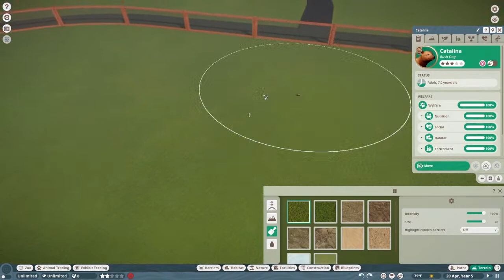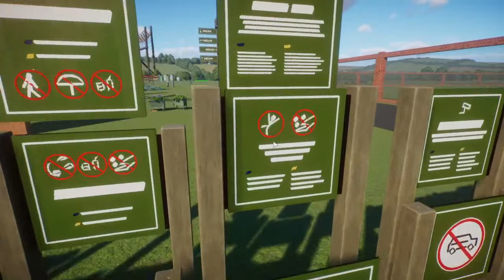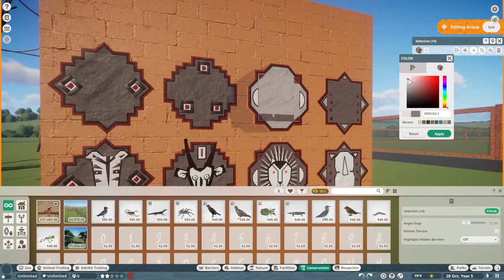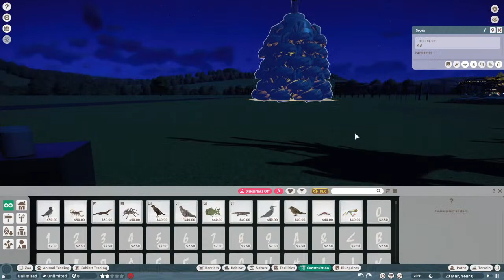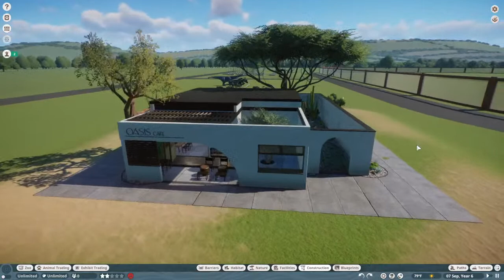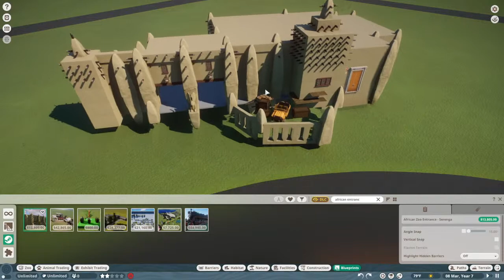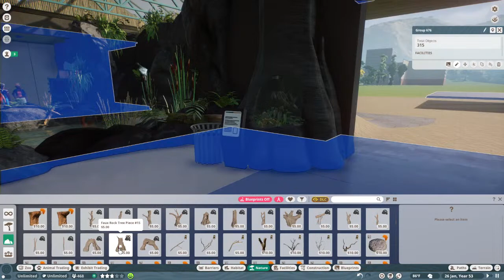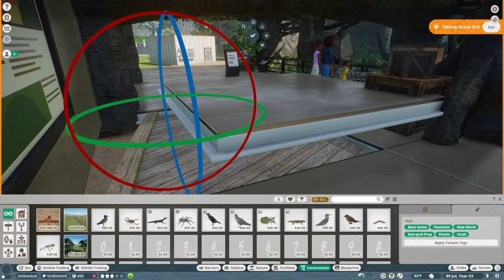Planet Zoo Community Showcase | Mods, Zoo Tours and Blueprints | 5/1/22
BLUEPRINTS
- Beekse Bergen Bird Signs by Just Goron
- Beekse Bergen Information Signs (no billboards) by Just Goron
- Bravo Bus (Dutch Bus) by Just Goron
- Safari Boat Livingstone V2 by Just Goron
- Stork Nest (big bird nest) by Just Goron
- SBB S2 Direction Sign Template by Just Goron
- African Animal Murals by Just Goron
- Coin Rolling Thingy 2.0 by Just Goron
- Hanging Hay Net by Just Goron
- FlexiColor Elephant Statue by Just Goron
- Warning Mining Area Signs by Just Goron
- Lion Taxidermy Head and Tail by Just Goron
- Small Bird Nest Display by Just Goron
- DikDik Texidermy Display by Just Goron
- Outdoor Restaurant Table by Just Goron
- Metal Planters by Just Goron
- Beekse Bergen Climbing 6 by Just Goron
- Basket Ceiling Lamp by Just Goron
- Restaurant Self Service Counter by Just Goron
- Tiny Plant Pot by Just Goron
- Rhino Display for museum by Just Goron
- Animal Paw Display by Just Goron
- Little Chainlink Crate by Just Goron
- Piece of elephant skin by Just Goron
- Small Metal Skeleton by Just Goron
- Small Outdoor Table and Chairs by Just Goron

- amusement park/theme park/fairground ride by amagooner
- Info Directional Signs Pack 2 - Modular and Recolorable by Lion
- Indoor Play Area Modular Set + Props by Frazzle64
- ZZ's: AOTW | Bear Pack 1A
- ZZ's: AOTW | Bear Pack 1B
- ZZ's: AOTW | Africa Primate Pack
- Wildlands Emmen, Serenga Entrance (African Entrance) by PieterLiter

MODS
- Golden Retriever (Domesticated Dog) - by Leaf
- Black Howler Monkey by Leaf